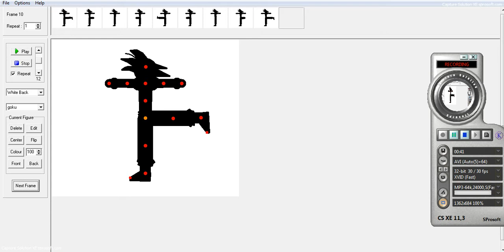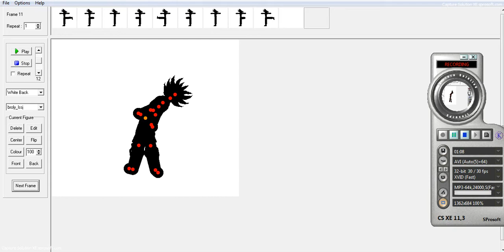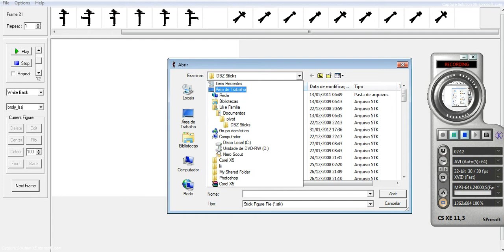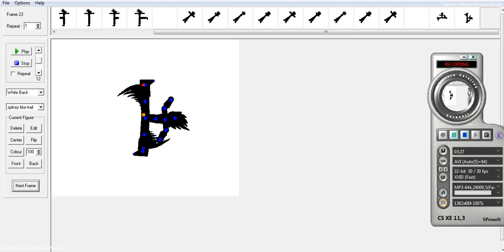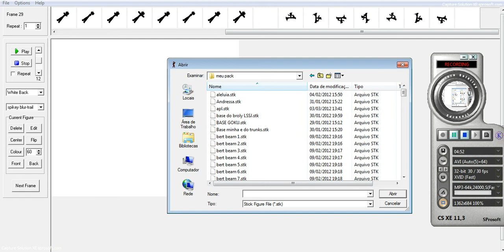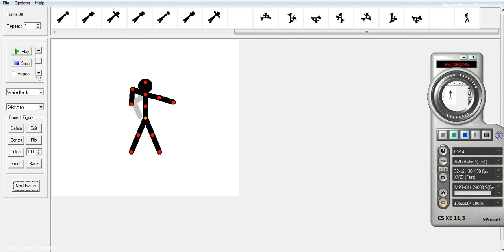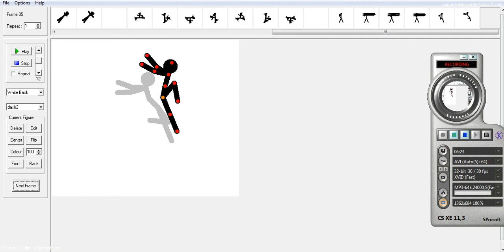(eu animando)pivot tutorial combos DBZ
Isso é noobância...